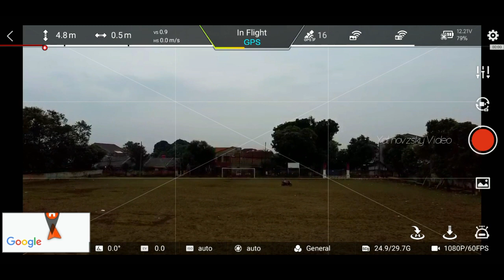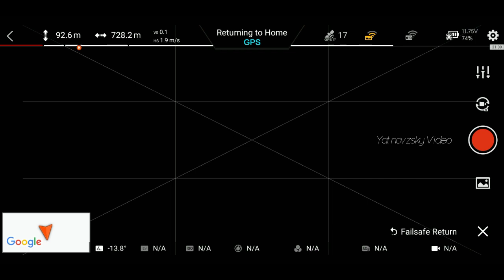Fimi X8 SE With Double Signal Booster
Kalau antena remote  Fimi X8 SE dipakaikan dobel signal booster bisa sampai berapa kilometer ya? Saya penasaran deh...ya udah tonton ya video ini dan lihat bagaimana hasilnya 😊

Terima kasih kalian sudah menonton video ini dan kita akan berjumpa lagi di video berikutnya.